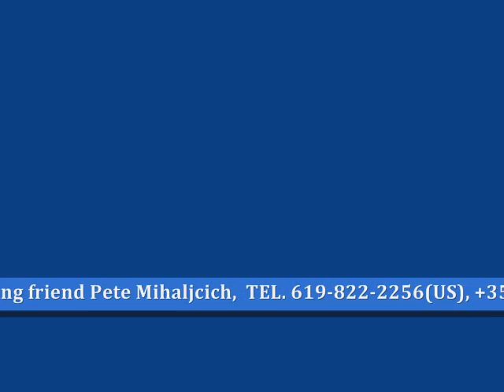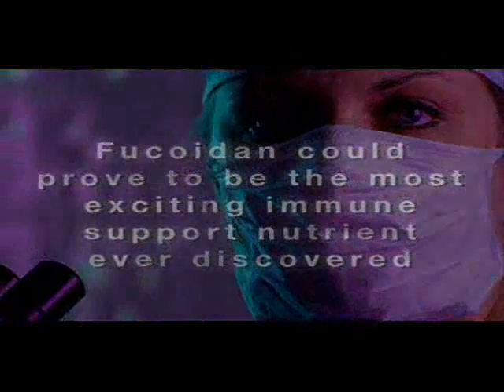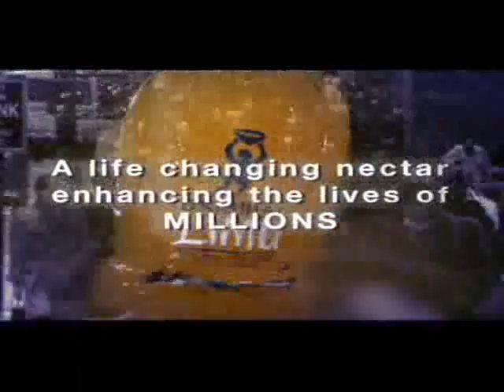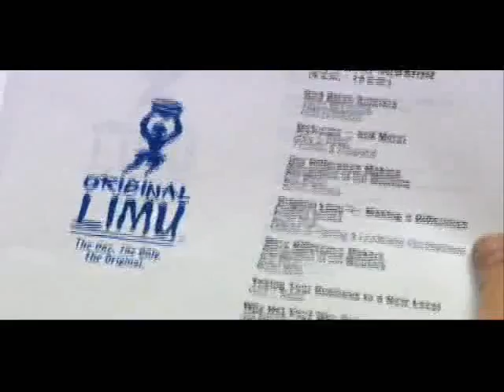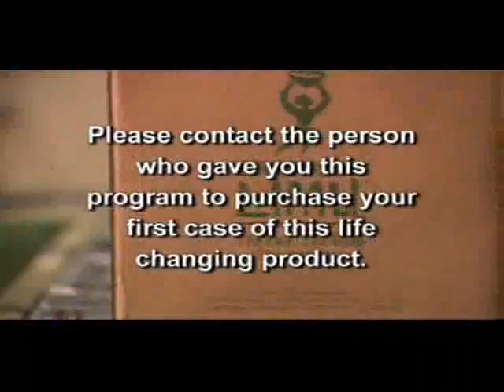Lifechanging Breakthrough from the Sea for Human Health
Discover why the medical community worldwide hails this gift of the sea as THE marvel of modern medicine.